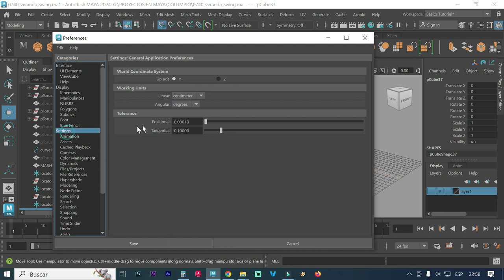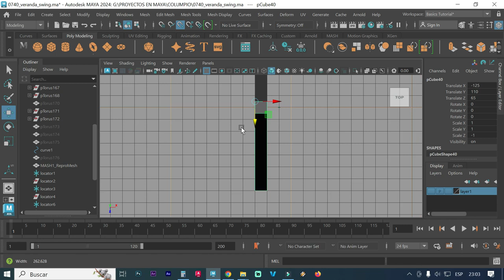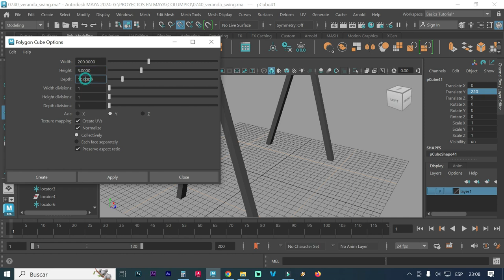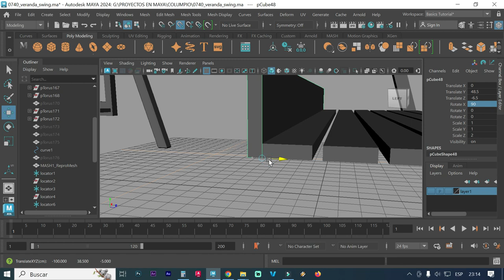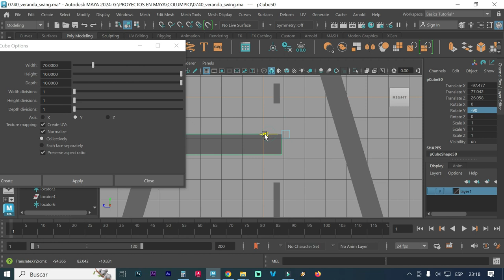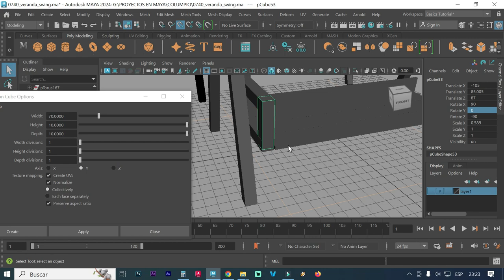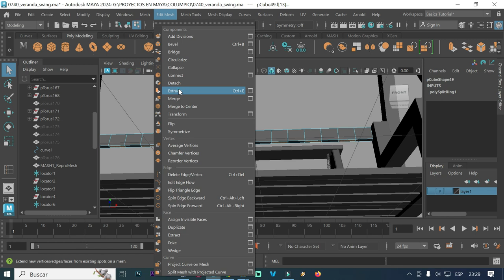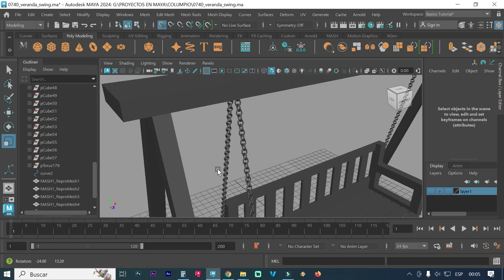CÓMO CREAR UN COLUMPIO PASO A PASO EN MAYA AUTODESK 2024 TUTORIALES EN MAYA AUTODESK 2024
CÓMO MODELAR UN COLUMPIO EN MAYA AUTODESK 2024 VISITA MI BLOG SI QUIERES VER TODOS LOS OTROS VIDEOS TUTORIALES QUE FABRIQUE
DESCARGA GRATIS LOS COLUMPIOS CREADOS EN ESTE TUTORIAL:

SÍ DESEAS QUE MODELE ALGÚN OBJETO O QUIERES QUE HAGA UN VIDEO AVÍSAME POR LOS COMENTARIOS ABAJO, GRACIAS.